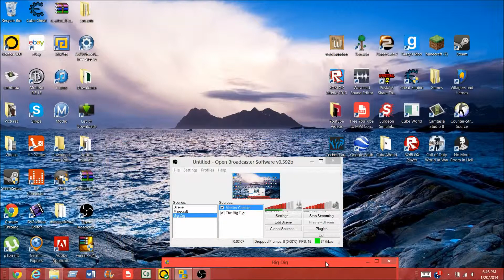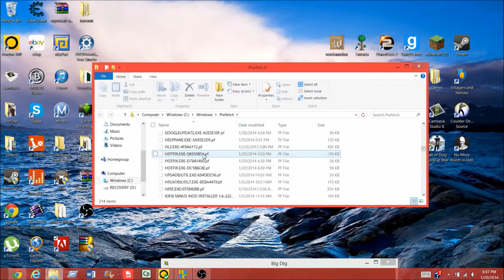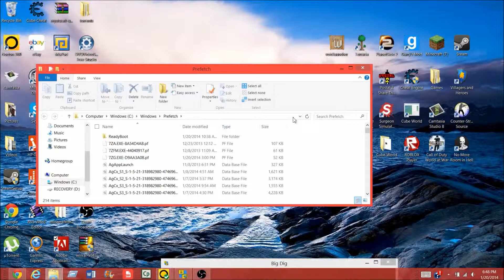Big Dig Ep.1: Doom Door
Hey guys, Sorry to abandon yet another series but the world got corrupted and it was hopless to try and restart, also I've wanted to play this modpack for a while so yeah. enjoy